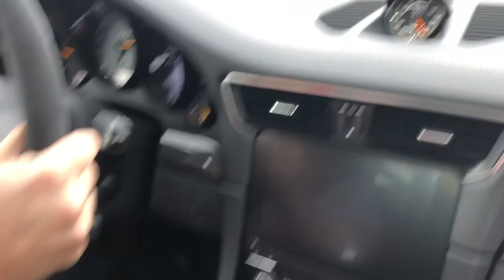VLOG 36: une GT2RS et essai d'une GT3 sur circuit de F1, suis comblé !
SNAP & Insta: @AK45_AMG

2 ventouses

Stabilisateur Osmo +

Micro Rode vidéo